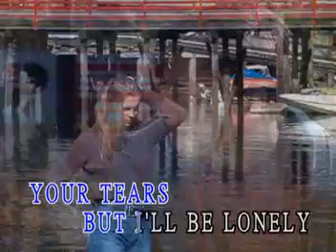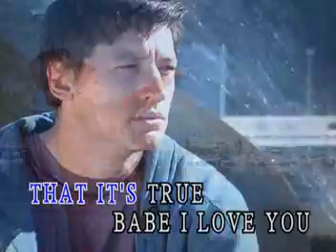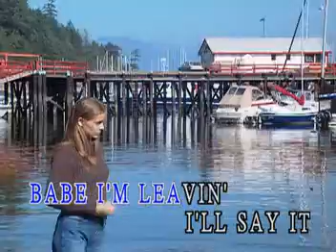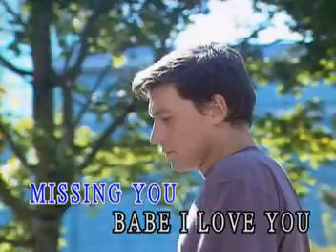Babe (karaoke)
This is a karaoke version of Stixs babe